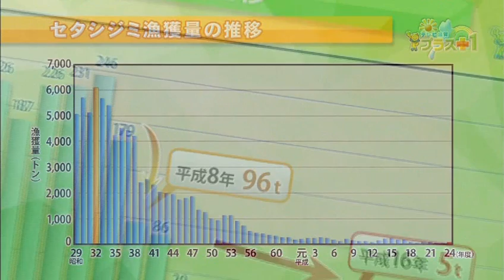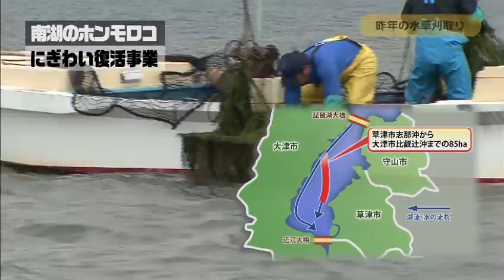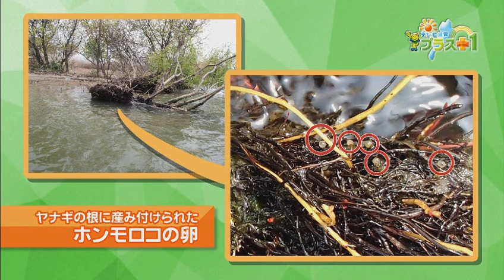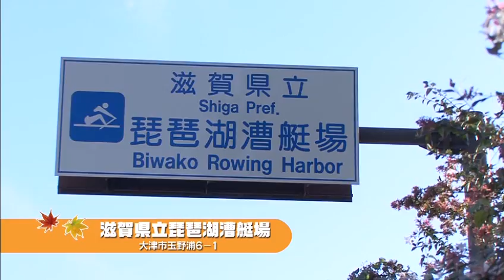にぎわいを取り戻せ！～ホンモロコ・セタシジミの復活～（平成26年11月8日放送）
にぎわいを取り戻せ！～ホンモロコ・セタシジミの復活～